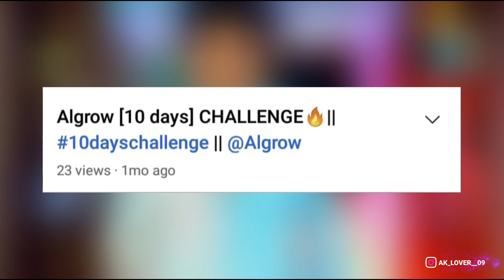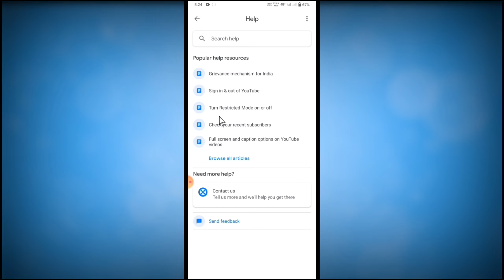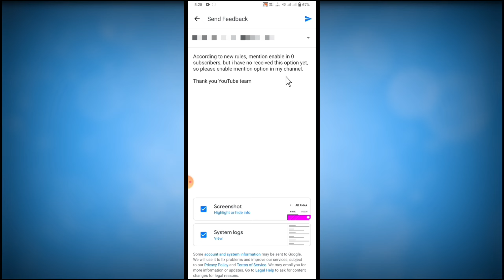O Subscribers Par @Mention vala Option kaise Enable karen ! How To Enable @MentionOption At 0 Subs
kaise Enable karen ! How To Enable @Mention

According to new rules, mention enable in 0
subscribers, but i have no received this option yet, so please enable mention option in my channel.